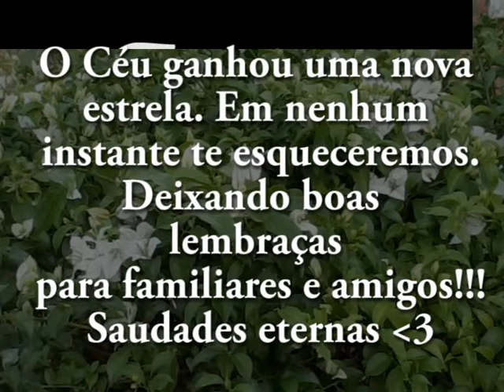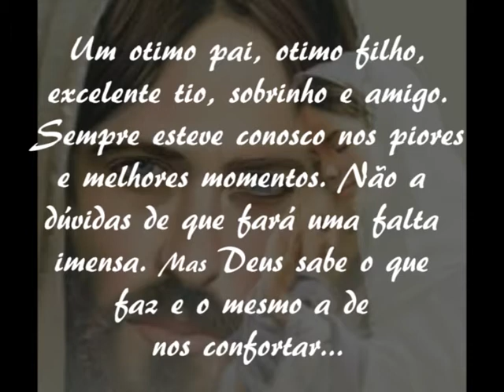Volney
Homenagem Volney